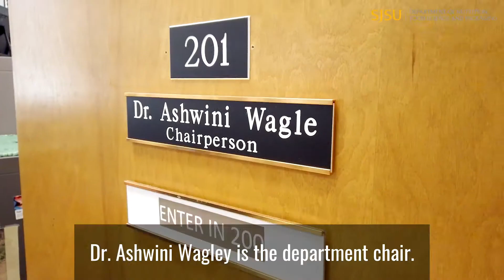Department of Nutrition, Food Science and Packaging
Department of Nutrition, Food Science and Packaging, College of Health and Human Sciences, San Jose State University